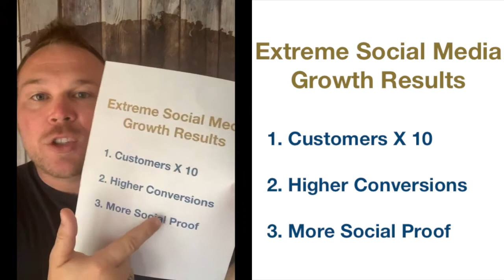Extreme Social Media Growth Results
In this video, Brad Smith shares one of his client success stories who is seeing thousands of new leads come to his website every month.

1. Customers X 10
2. Higher Conversions
3. More Social Proof